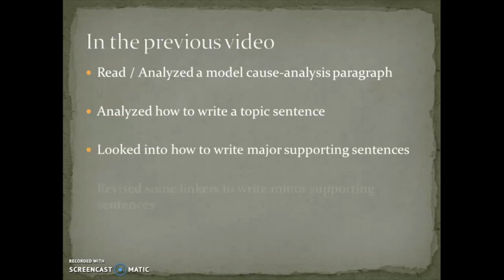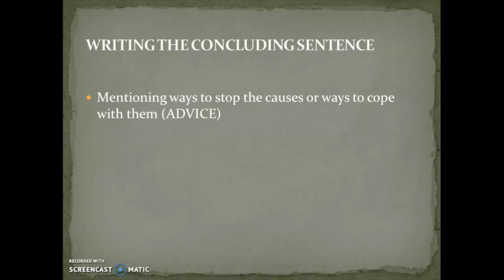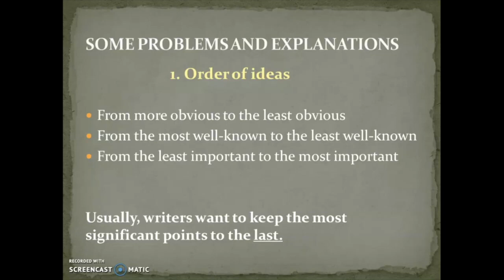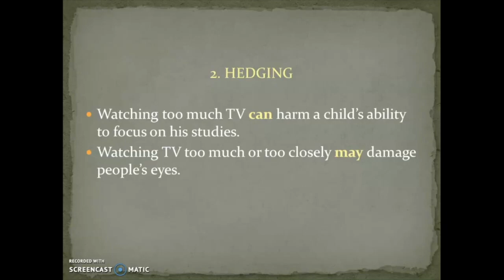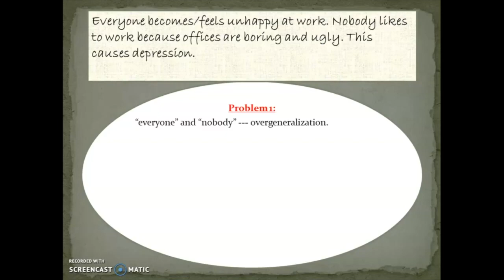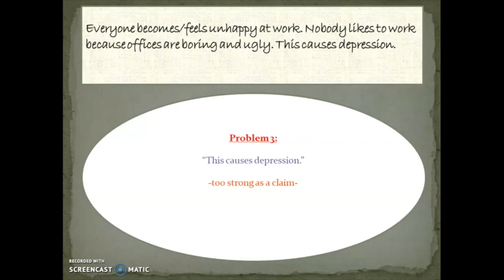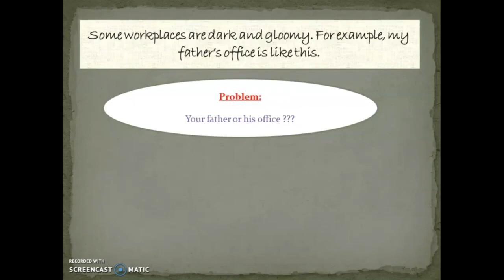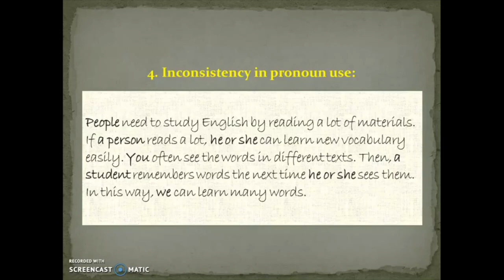Cause Analysis Paragraphs Part 2 - A2 & B1 LEVELS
In this video we will practice how to write a cause-analysis paragraph.